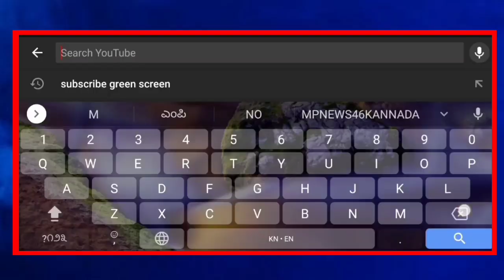ಯಡ್ರಾಮಿ : ಕೊರೋನಾ ಪ್ರಯುಕ್ತ ಅಣಜಿಗಿ ಗ್ರಾಮದ ಶ್ರೀ ಗುರು ರೇವಣಸಿದ್ದೇಶ್ವರ ಜಾತ್ರೆ ಸರಳವಾಗಿ ಆಚರಣೆ ಮಾಡಲಾಯಿತು...